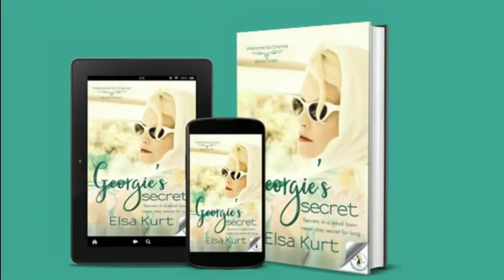About Those YouTube Violations...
Unapologetic Patriot & Police Wife, Elsa Kurt weekly show.

TRY AUDIBLE PLUS
Elsa's Books

Elsa Kurt is an American actress, comedian, podcast producer & host, social media entertainer, and author of over twenty-five books. Elsa's career began first with writing, then moved into the unconventional but highly popularized world of Tik Tok, where she amassed an organic following of 200K followers and over 7 billion views of her satirical and parody skits, namely her viral portrayal of Vice President Kamala Harris, which attracted the attention of notable media personalities such as Michael Knowles, Mike Huckabee, Brit Hume, and countless media outlets. She's been featured in articles by Steven Crowder's Louder with Crowder, Hollywood in Toto with Christian Toto, and JD Rucker Report. In late 2022, Elsa decided to explore more acting opportunities outside of social media. As of August 2022, Elsa will have appearances in a sketch comedy show & an independent short film series in the fall. Elsa is best known for her comedic style and delivery, & openly conservative values.